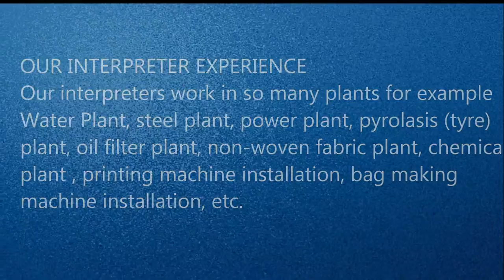Chinese Interpreter,Translator in Haryana